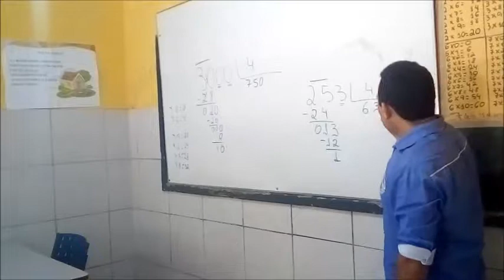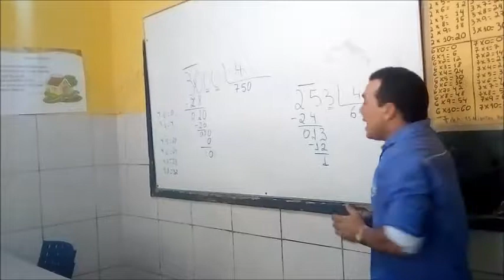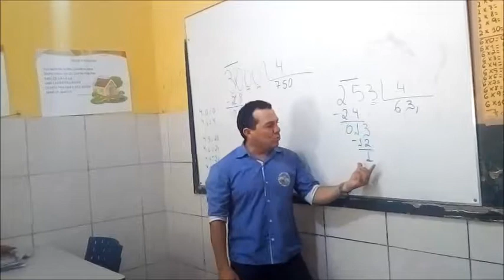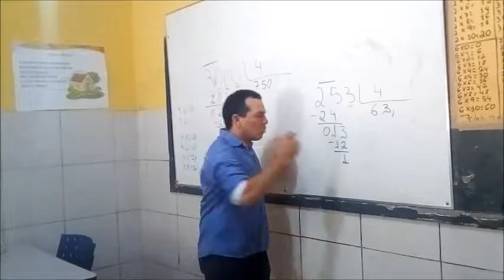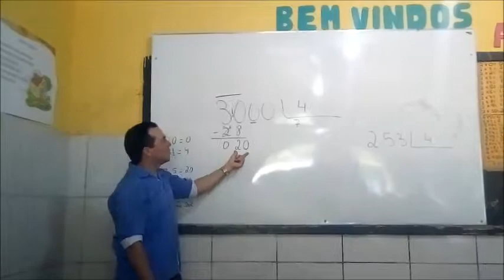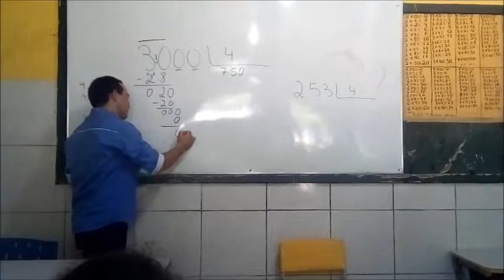SPAECE 2018 PROFESSOR EDSON ENSINANDO DIVISÃO AOS ALUNOS DO QUINTO ANO EMEIF SANTA LUZIA